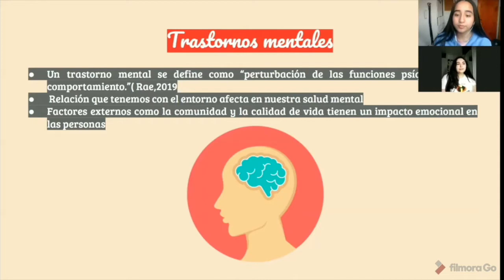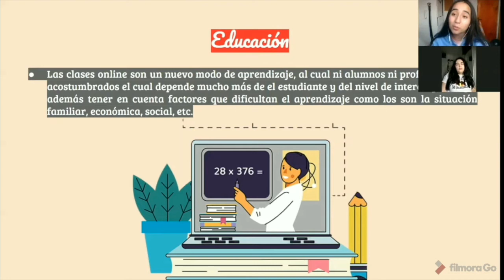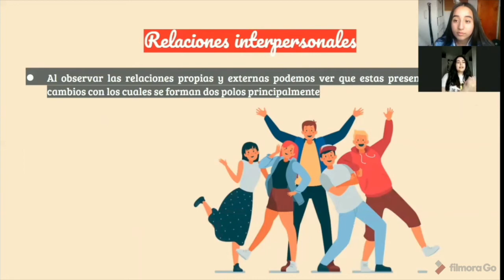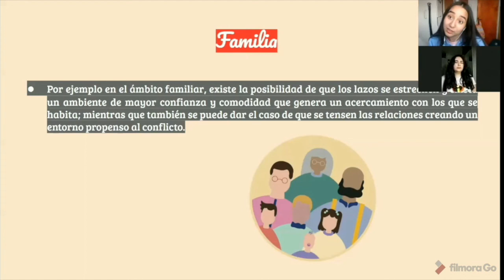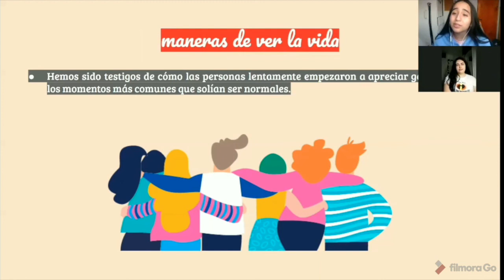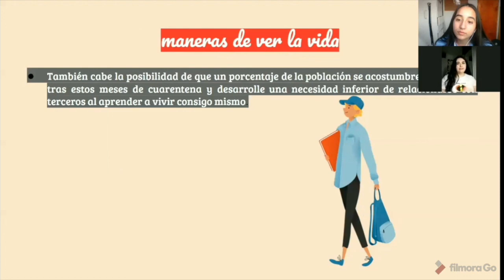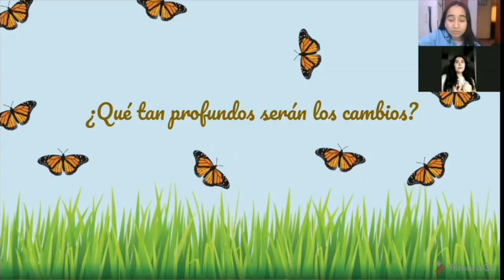Adolescencia en Tiempos de Pandemia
Seminario de Filosofía 2020 - Carla Rocca y Nayat Bustamante.